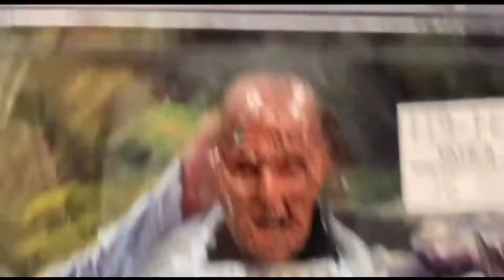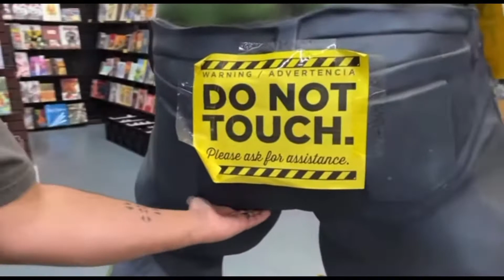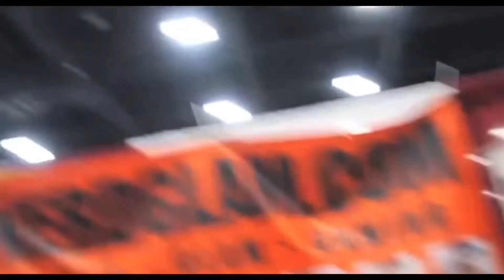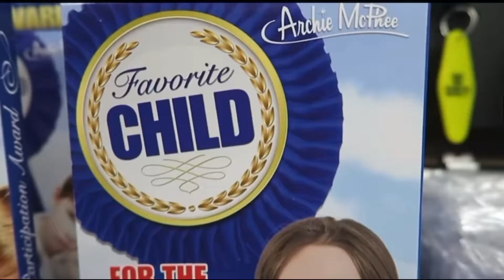Hangin’ With Dashie Clips *SO FUNNY!!*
Thank you to @DashieGames!! Thank you for the laughs and silliness. I created this channel to put together my favorite Dashie videos to not only make me laugh but hopefully others as well 😁